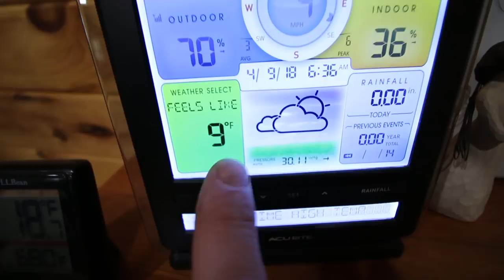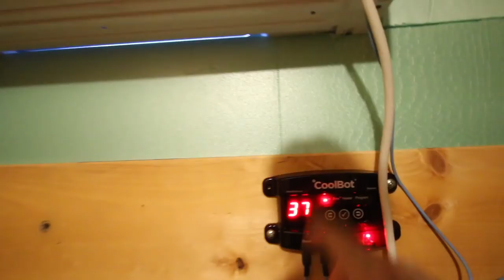Weighing the Pigs with a Tape Measure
Daily Uploads!